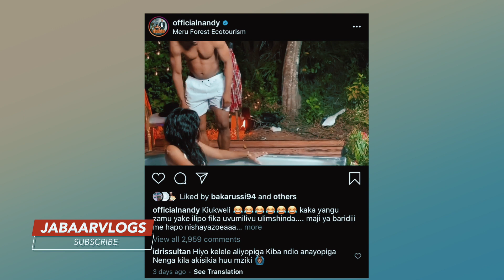Nandy ft Alikiba - Nibakishie (Official Music Video) Review / Reaction 🇹🇿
Jabaar Films Instagram